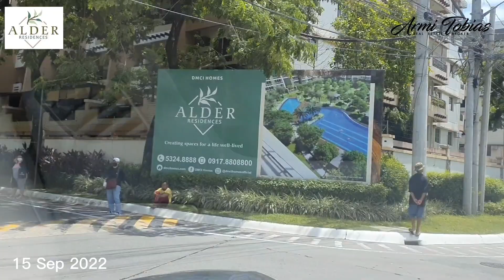DMCI Alder Residences' Construction as of September 15, 2022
Acacia Estates is a 150-hectare residential community developed by DMCI Homes. It is a few minutes away from Bonifacio Global City (BGC), McKinley Hill, and Airport. The community is comprised of mostly low-rise resort-inspired condominium developments and a few high-end residential subdivisions comprised of single detached homes, duplex and townhouse units.

1. Rosewood Pointe
2. Royal Palm Residences
3. Maple Place
4. Mulberry Place
5. Mahogany Place 1
6. Mahogany Place 2
7. Mahogany Place 3
8. M Residences
9. Cedar Crest
10. Ivory Wood Residences
11. The Birchwood
12. Verawood Residences
13. Alder Residences - pre-selling

Alder Residences is one of the developments of DMCI Homes, the country’s first Quadruple A real estate developer known for building quality resort-inspired communities in Mega Manila, Baguio City, Boracay and Davao City. Each of its properties is built with world-standard craftsmanship borne from D.M. Consunji Inc.’s over 60 years of expertise in the construction and development industry.

Alder Residences is worth considering when one is looking for a family-friendly neighborhood that offers quality and spacious living spaces for the best price point starting from P7.42 million onwards.

TURNOVER DATES per BUILDING:
Andea - June 2024
Manzuria - September 2024
Oregon - March 2025
Sylvan - December 2025

This project is located across Cedar Crest and Mahogany Place 3 in Acacia Estates, Taguig.

Protect your real estate investment. Transact with a licensed real estate broker.

💁‍♀️Ms. Armi has been a full-time licensed real estate broker since 2011, and is based in Acacia Estates, Taguig City. Armi specializes in DMCI condos within Acacia Estates & other nearby cities (BGC, Taguig, Mandaluyong, Pasig, Pasay, & Manila).

For Sales/Leasing Inquiries, please contact below:
(Kindly include the condo name & number of bedrooms for which you are inquiring for)

MS. ARMI TOBIAS
Licensed Broker, PRC License No. 5124
DHSUD License No. NCR-B-1313
AIPO National Member
Accredited broker with DMCI Homes, Robinsons Land, Ayala and other developers in the Philippines